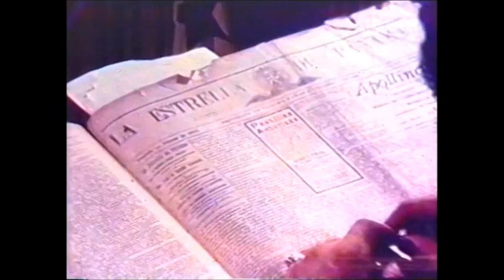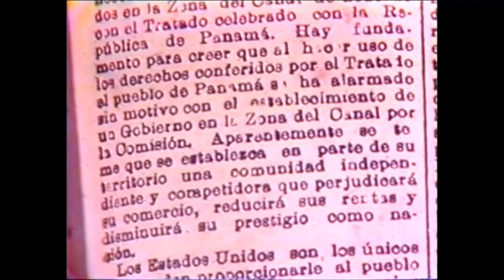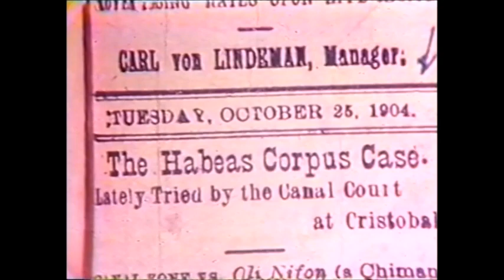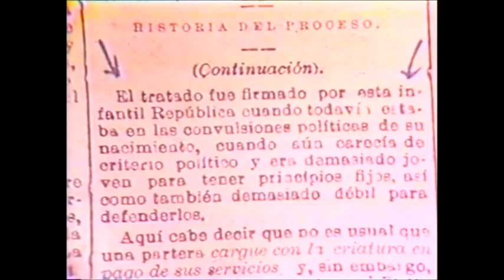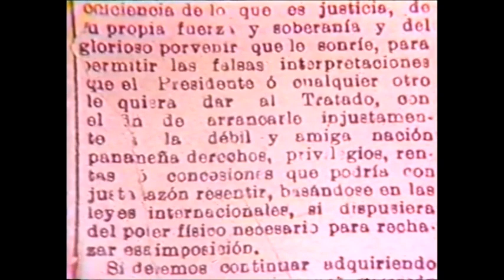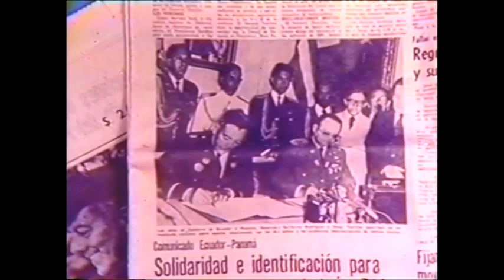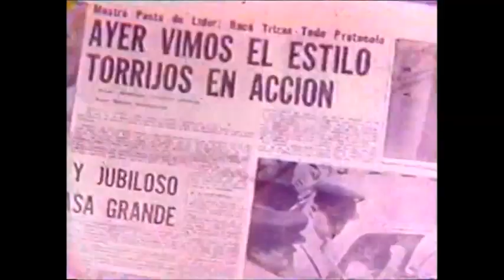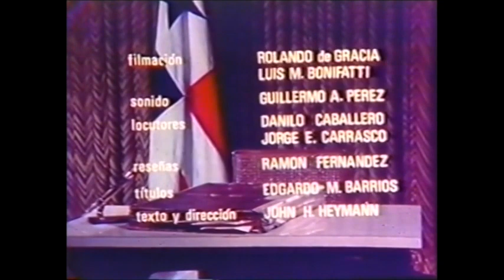EL "TRATADO" QUE NINGÚN PANAMEÑO FIRMÓ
Panamá, 1969. Documental. 14'. Color. 16mm. En español.
Producción: Cine Estudio Latinoamericano, S.A. (Cinelsa).

Sinopsis: Después de un análisis somero del tratado Hay-Bunau Varilla, que otorgó a Estados Unidos tierras panameñas a perpetuidad, el documental muestra los primeros acercamientos del general Omar Torrijos a gobiernos de América Latina, en busca de solidaridad en su lucha por negociar nuevos tratados y recuperar la franja de tierra en torno al Canal de Panamá.

Dirección, guion y producción: John H. Heymann.
Reseñas: Ramón Fernández
Imagen: Rolando de Gracia y Luis M. Bonifatti.
Sonido: Guillermo A. Pérez.
Locución: Jorge Carrasco.
Elenco: Danilo Caballero, Omar Torrijos, Demetrio Lakas.